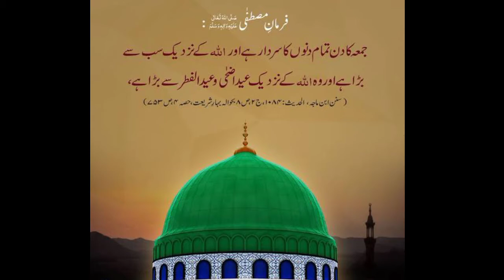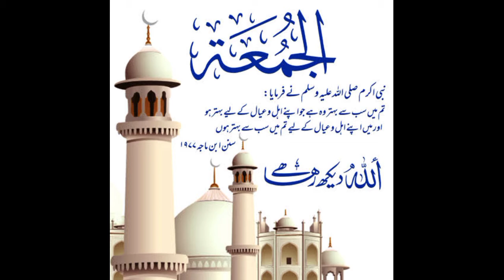Jumma Mubarak || Jumma Mubarak Status || Islamic Status || Islamic WhatsApp Status || Happy Friday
Welcome to Wasim Official TV. I hope you will much enjoy with us. We are uploading the best and Useful Videos on daily Basis 😊.
Daily useful Videos
Motivation Videos
General Knowledge
Riddles
Nusrat Fata Ali Khan Qawwali WhatsApp Status
Ertugrul Ghazi Drama Updates
Poetry
Islamic History & Stories in Urdu
Technical Tricks 💪

Islamic Status
Latest Islamic WhatsApp Status 2022
Islamic Status 2022
Happy Friday Status
Islamic Duaa Status
Best wishes status
Waseem Official TV
WaseemOfficialTV

WasimOfficialTV
WasimOfficial
Wasim Official
Wasim Official TV